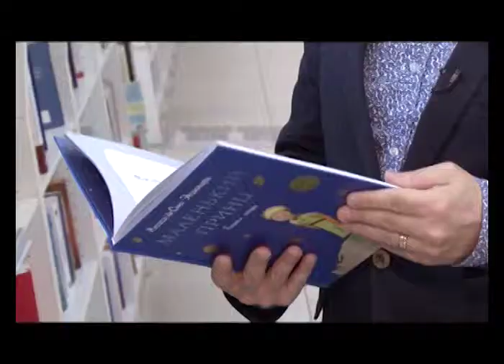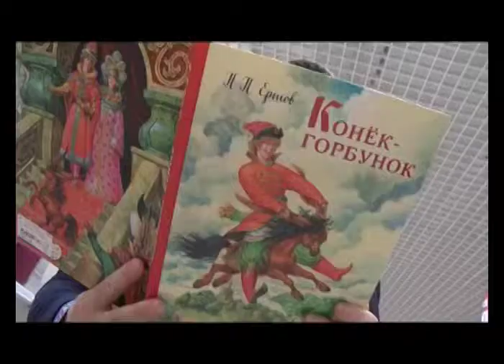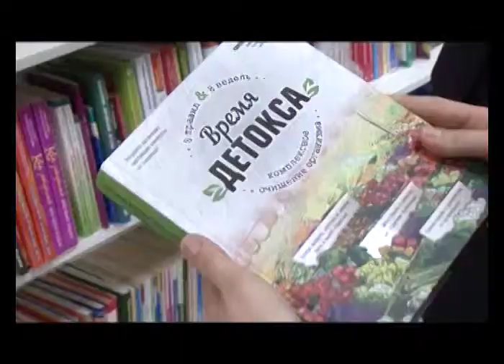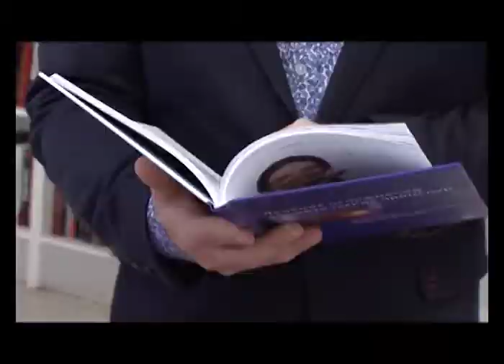Читай, любимый край от 20.05.17